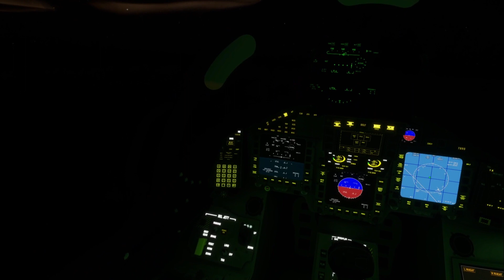EUROFIGHTER TYPHOON NORTHERN LIGHTS AURORA BOREALIS MSFS VR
CJ SIMULATIONS EUROFIGHTER TYPHOON
NORTHERN LIGHTS ADD-ON
MSFS VR